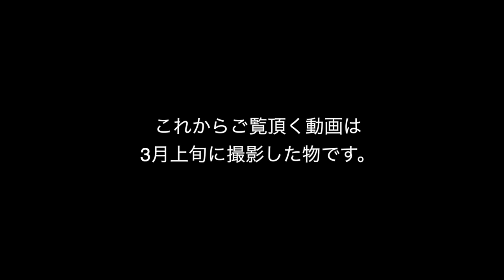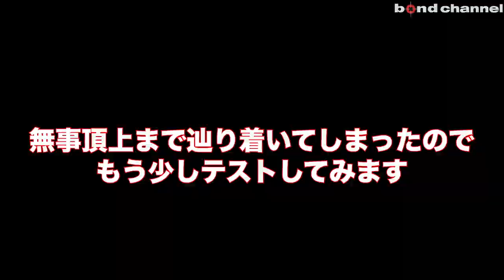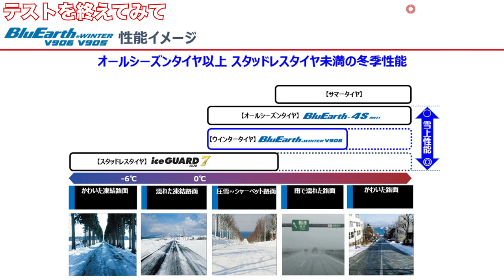【商品紹介】YOKOHAMAタイヤのウィンタータイヤは雪道で本当に使えるのかガチンコ検証！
横浜ゴムより新しい冬用タイヤBluEarth Winterが国内発売となりました。
BluEarth Winterは「パワフルトラクション」のコンセプトに基づいており、ヨーロッパのドライバーが冬用タイヤにとって重要と考えている2つの主要要素であるウェットグリップ性能と高レベルの耐摩耗性を実現しています。

タイヤのトレッドパターンは、より強力なパフォーマンスを提供する為、調和のとれたレイアウトで溝、ブロック、およびサイプ（トレッドに加工した切れ込み。）を配置するハーモニートレッドデザインコンセプトに基づいています。
滑らかなV字型の溝が雪や水を効率的に移動させ、パターン全体に均一に分散された均一な圧力ブロックがタイヤの剛性を高め、すべての冬の路面で優れたグリップ性能を発揮します。
最適に配置された広範囲の3Dサイプは、タイヤのエッジ効果を高め、雪や氷上でのパフォーマンスをさらに向上させます。

タイヤのトレッドコンパウンドは、新開発のスーパーリッチシリカコンパウンドで、大量のシリカを使用してタイヤのウェットグリップ性能を劇的に向上させます。横浜ゴム独自の高度な反応混合技術であるART混合技術により、材料の分散性が大幅に向上し、シリカの効率を高めています。さらにタイヤのユニークな構造には、低い転がり抵抗を維持する低発熱のアンダートレッドゴムが含まれています。

撮影協力
横浜ゴム株式会社